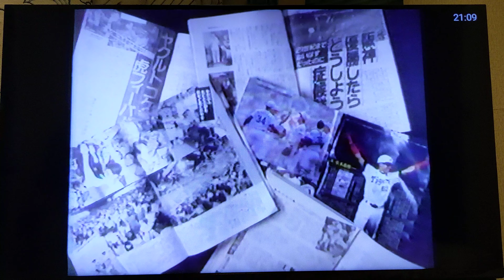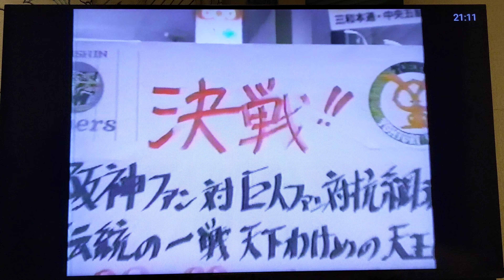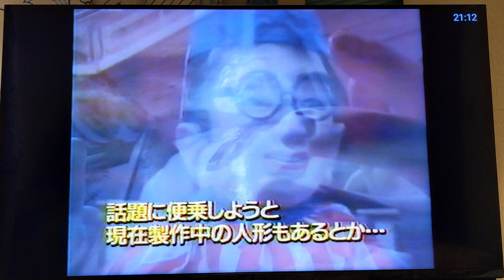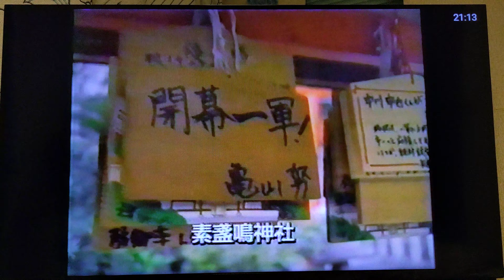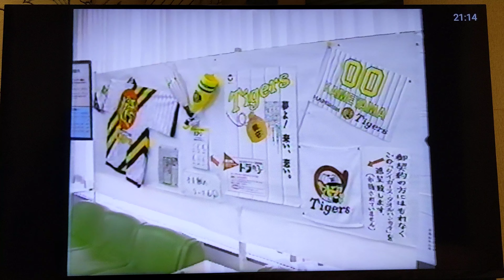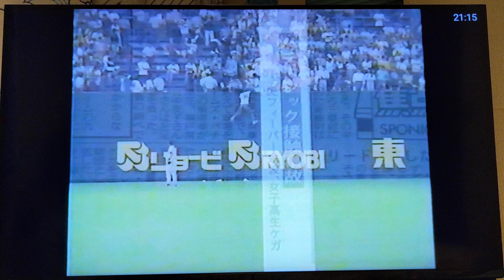92阪神⑯優勝目前で熱狂する阪神ファン③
キャメルのミニコンサート
人気の新庄亀山グッズ
ジェット風船工場
風船ひっかかる素盞嗚神社
虎の子預金
興奮する阪神ファン